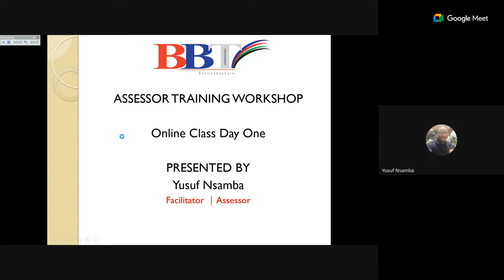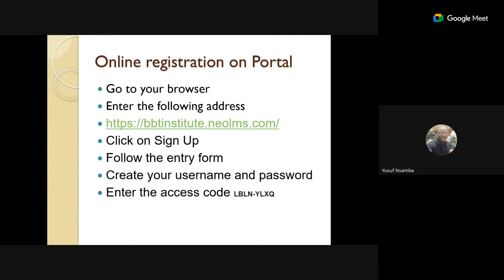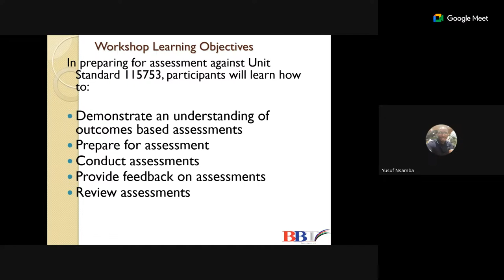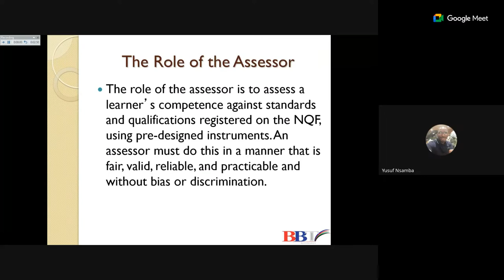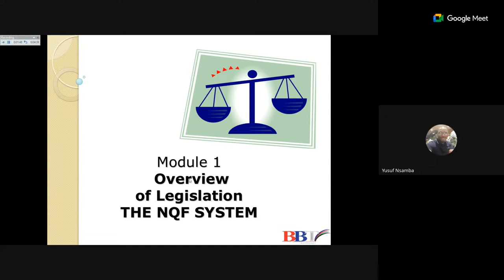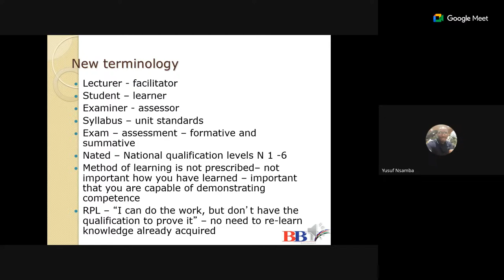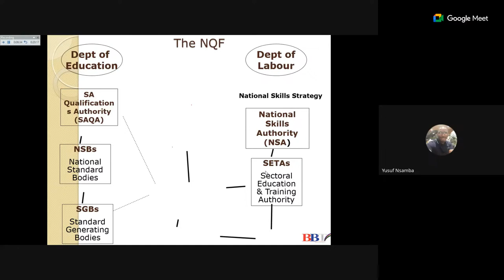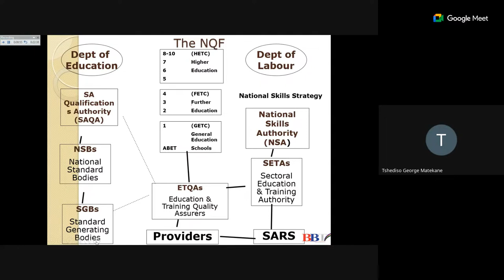BBT Institute Workplace Assessor - Live Stream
This session is developed to support individuals to conduct assessment within a give workplace. Its aligned to conduct outcomes based assessment NQF Level 5 15 credits.